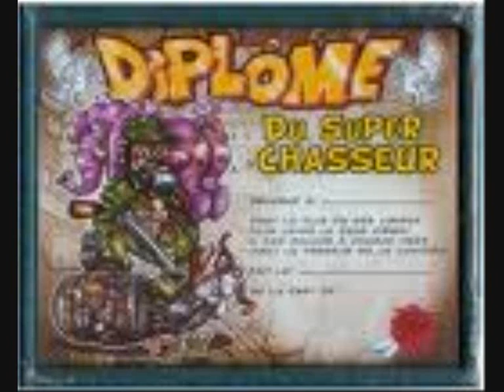image de chasse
image de chasse tirol